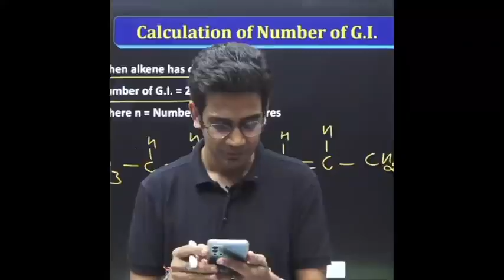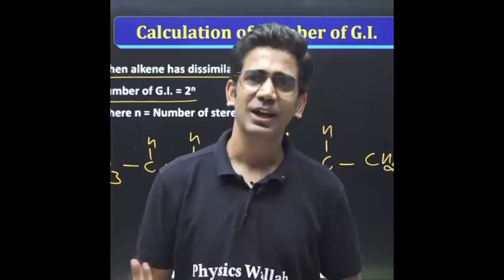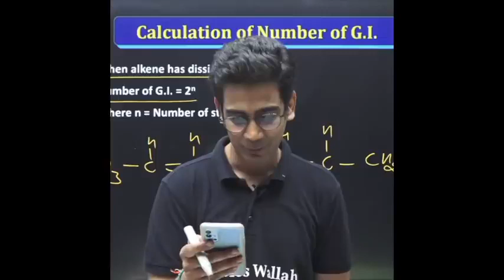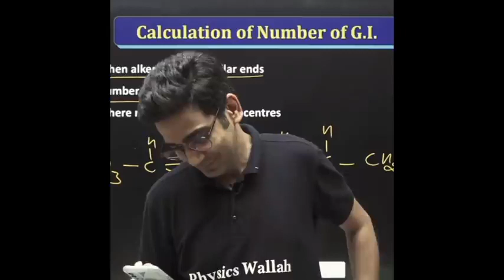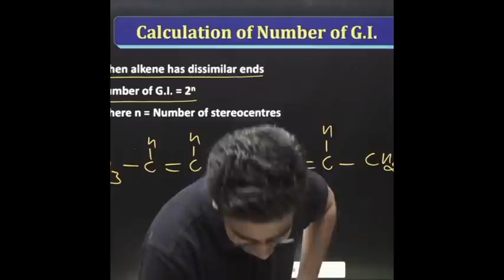Amit Mahajan sir roasted unacademy teachers 😂😂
amit sir
amit sir physics wallah
amit sir chemistry
amit mahajan chemistry
unacademy vs pw
unacademy roast

@Physics Wallah - Alakh Pandey @Competition Wallah @JEE Wallah